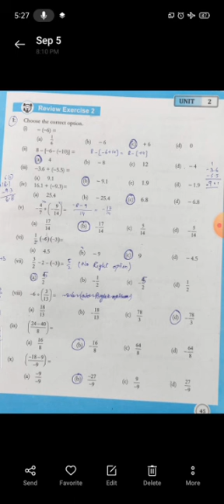MATHS CLASS 7 LECTURE 7 CHAPTER 2 EXCERCISE 2.3 AND REVIEW EXCERCISE WITH SOLUTION